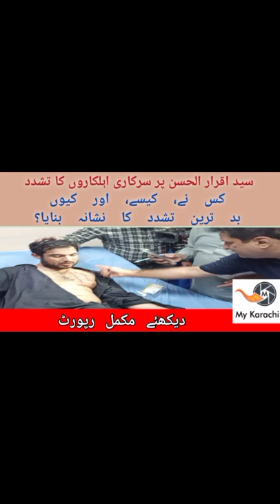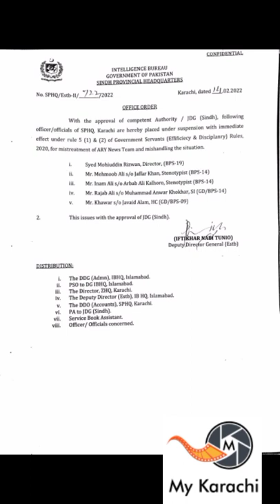Iqrar ul Hasan Per Sarkari Ehelkaaro Ka Tashaddud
Torture on Team Sar_e_Aam by IB Officers in Karachi.